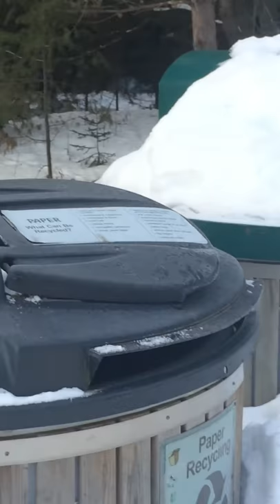Algonquin Pine Martin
Please do not fee or bait the wildlife, their lives are more important than a picture